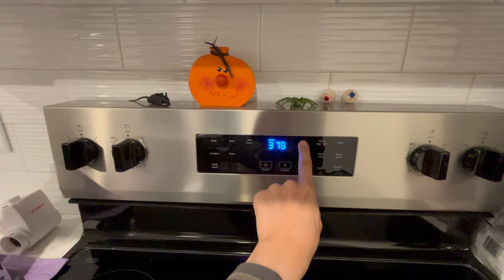my first living alone vlog: organizing my bathroom, grocery haul, + living in a walkable city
Moving Series ep. 9 is HERE! I'm so excited to share my very first living alone vlog with you :) It was definitely an interesting week - I was really struggling to be productive, had some awkward experiences, but overall I'm just so thrilled to be living in my own apartment and exploring my new city 🤍

you can use my discount code UASarahN100 for $100 off your first trip with @EFUltimateBreak (you can apply it after you've already booked the trip dw!!) so make sure you use my link and get that discount

Ceramic kitchen knives
TV stand
VIZIO 40" TV
Pumpkin candy jar

0:00 intro
3:13 organizing my bathroom
7:13 decorating for Halloween
9:26 cooking my first meal
13:13 procrastination station
14:21 making lunch
15:28 reading Harry Potter
16:10 grocery shopping
20:59 being productive !
21:20 awkward storytime
22:13 target grocery haul

massive thanks to my brothers @InvertedAviatorsRC for helping make the animated intro for the moving series ❤️

moving series inspo @avajules

DISCOUNTS
BetterHelp ↠ Sign up with @BetterHelp using my link and get two weeks free!

xoxo sarah